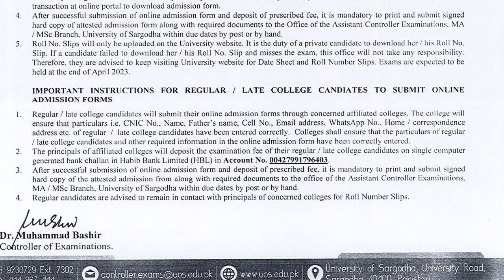Good News | MA/M.Sc/M.Com 2nd Annual 2022 Schedule | Fresh Candidate Eligible to Apply